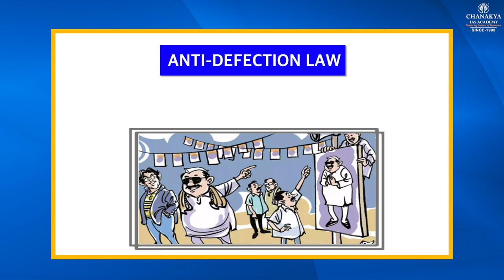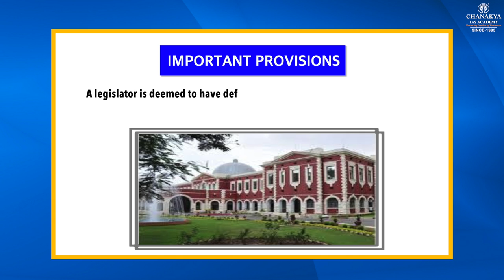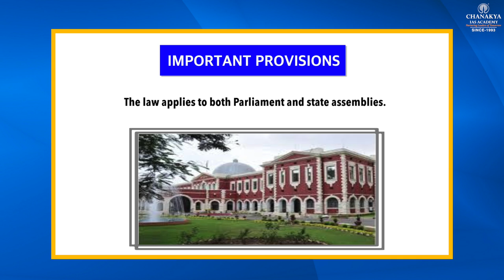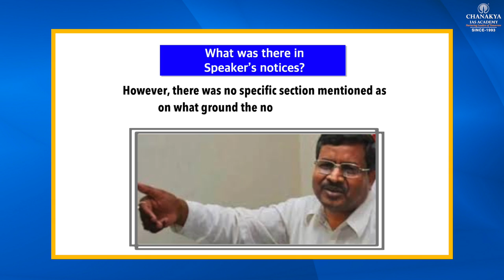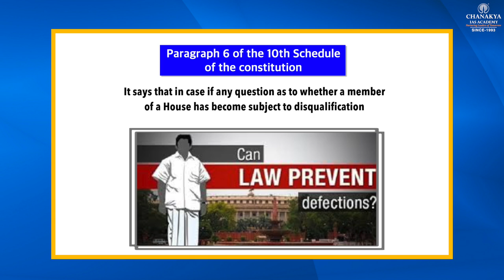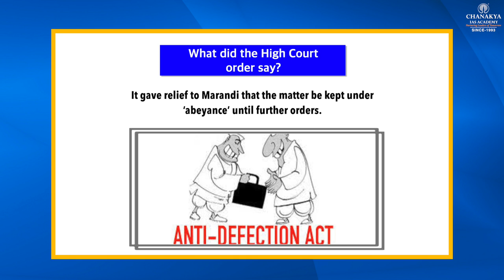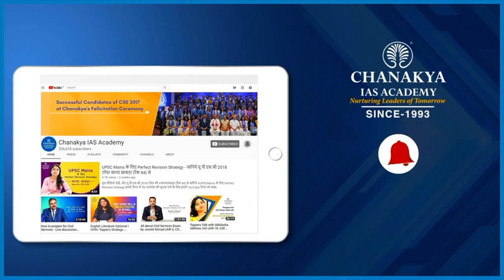VALIDITY OF JHARKHAND ASSEMBLY RULES 2006 Chanakya's Current Affairs in English UPSC/PCS 12.01.2021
Chanakya's Special Current Affairs in English
Today's Topic
| VALIDITY OF JHARKHAND ASSEMBLY RULES 2006 |

ChanakyaSpecialCurrent affairsEnglish
ChanakyaSpecialCurrent affairsHindi